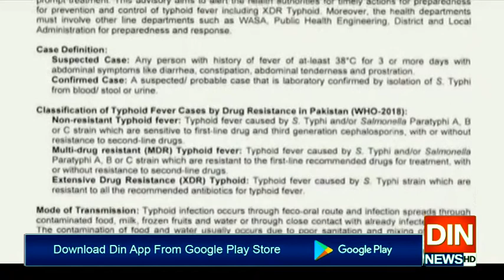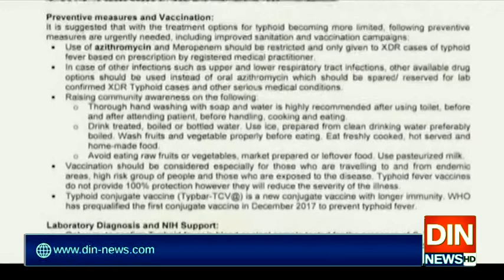کرونا کےبعد ملک میں ٹائیفائیڈ سراٹھانے لگا